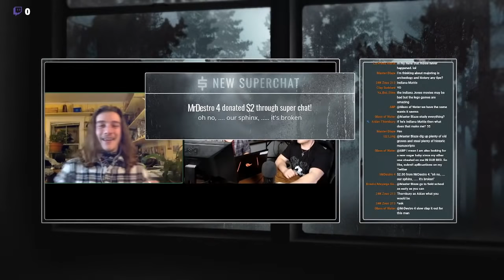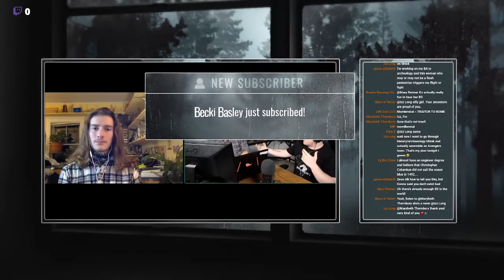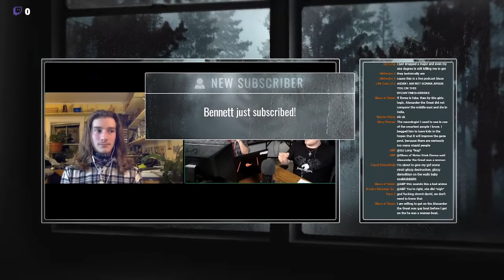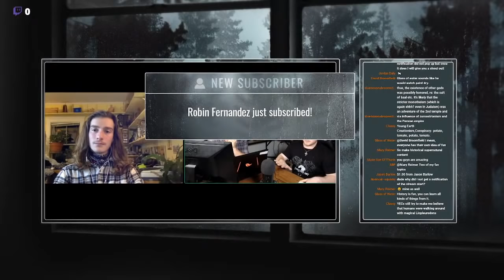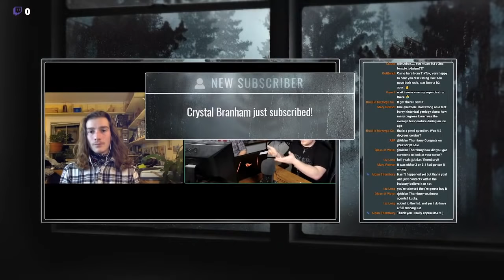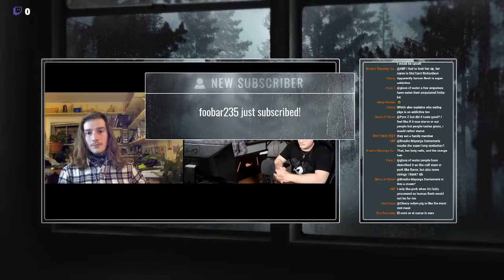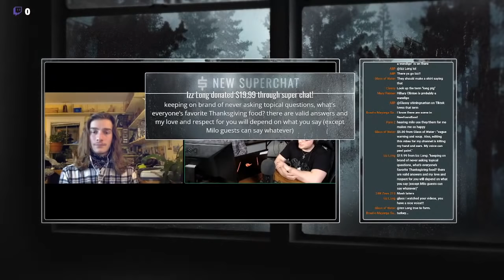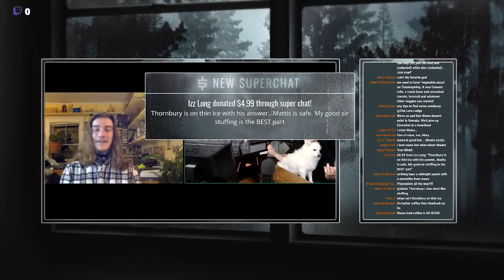Conspiracies, Giants, and Rome w/ Miniminuteman | The Lore Lodge Official Podcast: Episode 22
The Lore Lodge Crew are joined by special guest Miniminuteman of TikTok and YouTube fame! Buckle in for a discussion about archaeology, anthropology, history, the conspiracy about Ancient Rome not existing, and Atlantis!

Guest Socials: @miniminuteman773 on all platforms